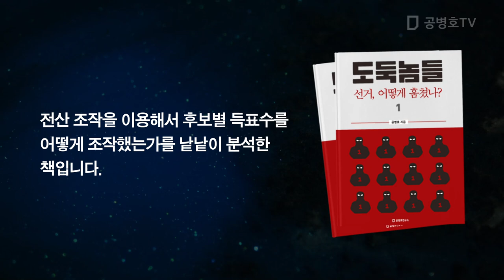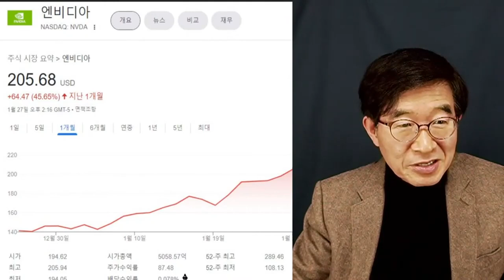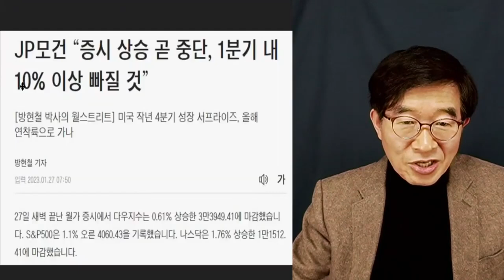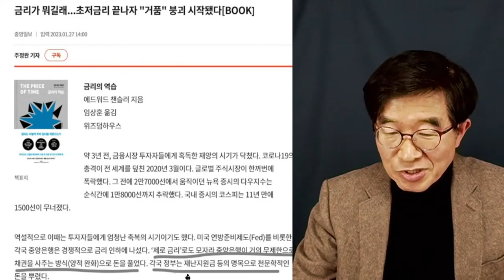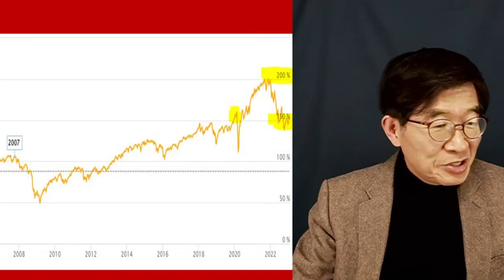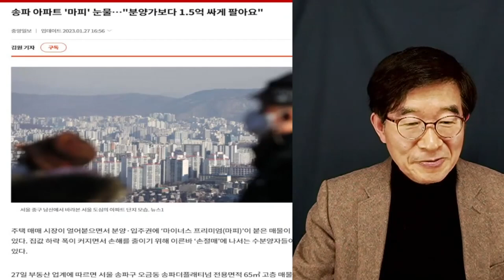경제, 연착륙이 가능한가? / 워낙 많이 뿌렸는데, 그게 가능할까? / 낙관론에도 불구하고 [공병호TV]